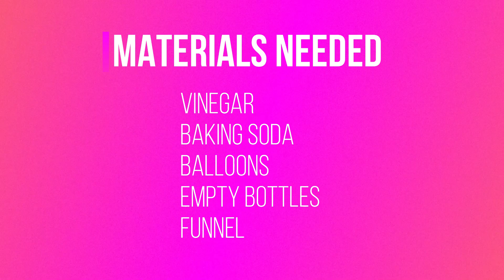Easy Experiment for Kids using baking soda & vinegar / Easy DIY Experiment for Kids |Harlie & Hailey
VIDEO TITLE : Easy Experiment for Kids using baking soda & vinegar

Harlie & Hailey
Easy Experiment for Kids using baking soda & vinegar
kids experiment
baking soda experiment
easy science experiment
baking soda and vinegar experiment
diy experiment
diy kids experiment
DIY kids experiment
easy scienceexperimentfor kids
balloon experiment
kids easy experiment
easy home science experiments
easy DIY experiment
Easy DIY Experiment for Kids